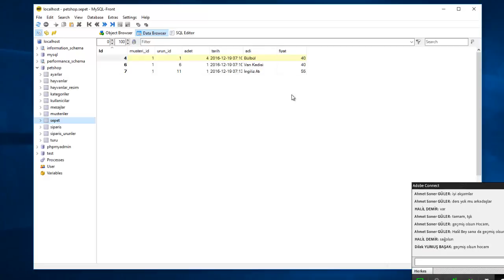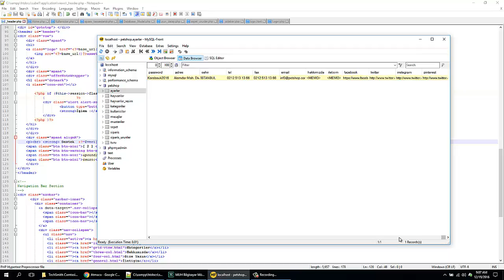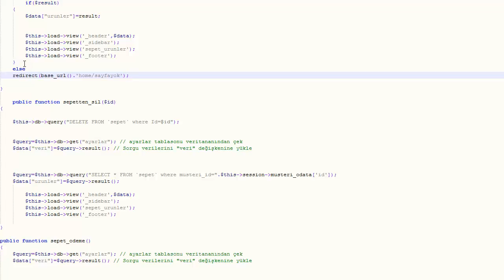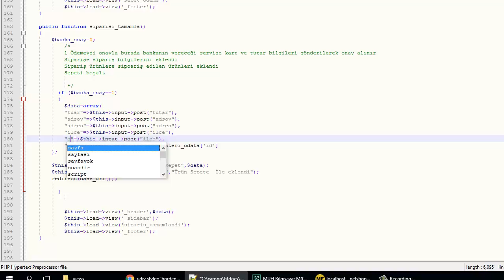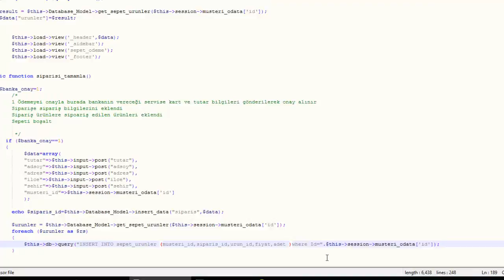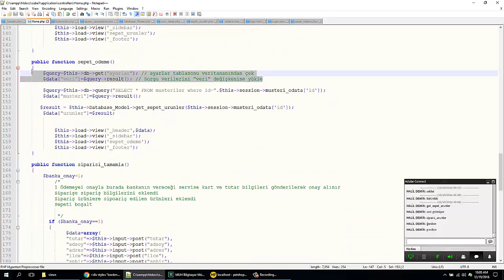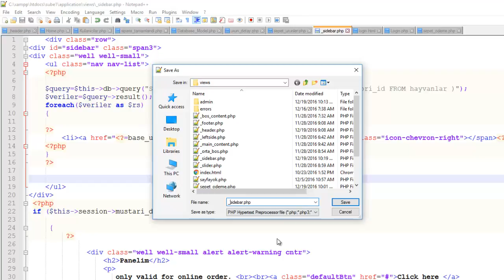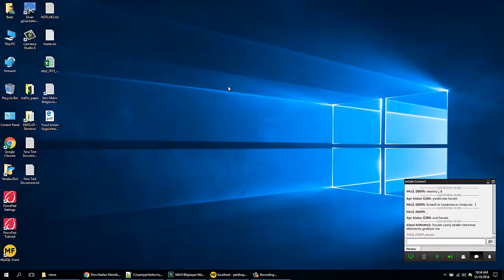CodeIgniter Sepet İşlemleri Alisveris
CodeIgniter, Alışveriş Sistemi, Sepet Sistemi . Derste işlenen videodur. Yapılan işlemi önce izleyin sonra uygulayınız.. Arada yapılan hataları sizde yapmamış olursunuz